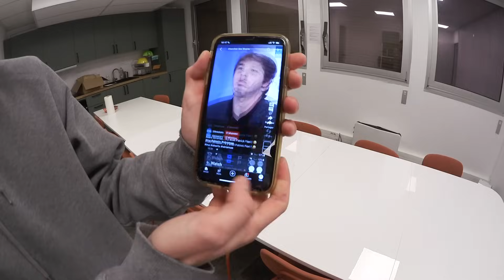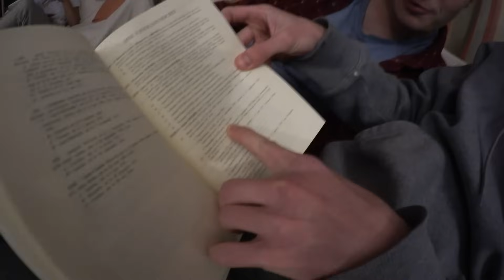Je vous donne tout l'argent que m'a rapporté cette vidéo (début du mois de vlog)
1 vlog tous les jours à 18h12 en Novembre sur cette chaîne : C'EST PARTI !

Nouvelle vidéo sur ma chaîne secondaire "Lucas Studio Off" : le premier vlog de ce mois de novembre spécial où je fais 1 vidéo par jour ! Avec Brieux et Max de Maison Grise on fait un vlog tous les jours de ce mois (sauf quand je sors une vidéo sur ma chaîne principale Lucas Studio), dans lequel on vous montre notre quotidien et où on va faire plein d'activités très cools !
A chaque fois on tourne la veille pour sortir la vidéo le lendemain ! Ça va être un mois incroyable tous ensemble !
Dans ce premier vlog on vous explique comment gagner tout l'argent généré par cette vidéo !